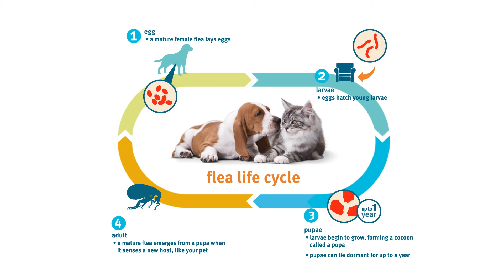Banfield Pet Hospital Ask-A-Vet - Do Single Dose Flea Medications Work?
Banfield veterinarian, Dr. Molly McAllister, explains why cat and dog flea medicine should be used year-round, and why only administering a single dose per year may not fully protect you and your pets.